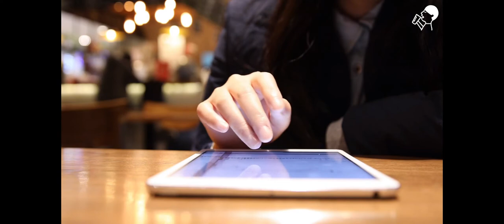MKT7070 Heytea Au Intro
For final assignment in MKT7070 HKBU

Isn't she lovely? -HYUKOH
想去海边 -夏日入侵企画
Don't look back in anger -Oasis